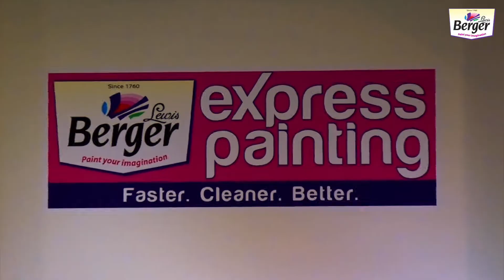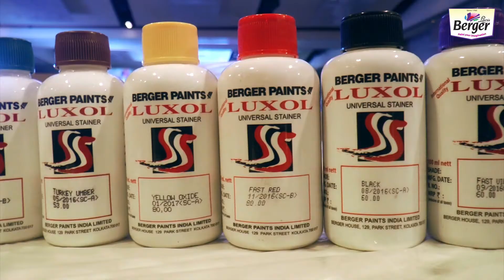Berger Express Painting - Delhi Blogger Meet Highlights - English - 2017